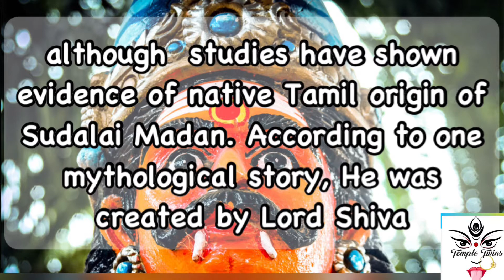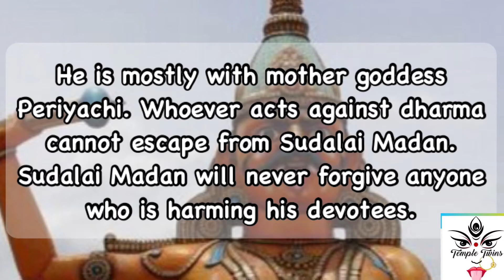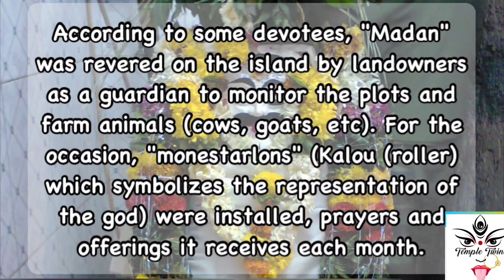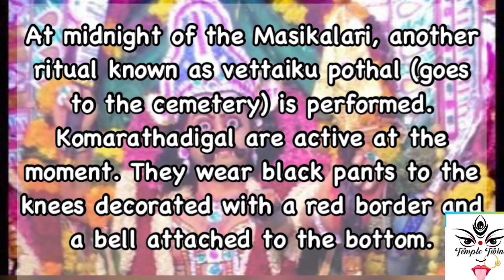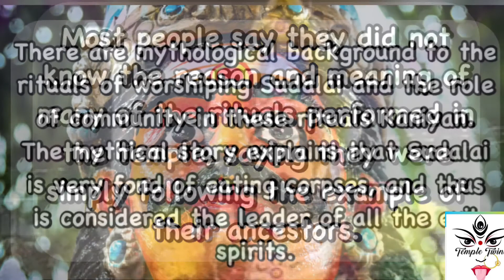Sudalai Madan Mythology || 08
Shiva suggests another way to have a child.He tells her to go to Patala Loka,  to gather a spark from the lamp that burns there. She did so, carrying the spark in the hem of her skirt. When she returned, she opened the folds of her skirt, and found that the spark had become a shapeless mass , she was really worried and pleaded shiva to give her a solution, thus madan is often called as Mundan which means a person without head and other body parts.Shiva asked Brahma to give the baby a shape.Shiva gave life to the baby. He named him as Sudalai madan since he came to the world because of a lamp and he was shapeless.The boy was blessed by everyone and he was brought up as their son. Parvati initially fed the child the nectar of immortality, instead of breast milk.So it is said that the child became immortal, the child also became desirous for food. He went to the cremation grounds on Kailasa,& began to eat the bodies there. When he finished those he began to eat everything around even the ground itself, He had a heavy appetite, he ate a lot & since he had such a desire for meat, it was deemed that he can’t  remain in Heaven. Shiva told him to go to Earth, and to care for it. Madan said that if he should go ashore, it must be honored by a feast of 8 days. He said patients should be cured by sprinkling my ashes. Diseases should disappear with my power,Demons have to flee my staff,his request was granted and he left Thillaivanam to the land where he knocked on the door of the Bagavathi house. A voice from inside asked: Who's there? And he said he was Sudalai,he added: "I am a son of Parvathi, I am a son to you too! "She opened the door and said," If you serve as custodian for all of the 7 treasures, I will offer a human sacrifice at midnight. "But while he was performing the work, Pulayan began to disturb him. Pulayan had one daughter. He did not have the wealth to hold his wedding ceremony. The magician has used its power to reveal the hidden things. With this power, he saw the treasures. After having seen, he ordered 1000 evil spirits to bring him the treasures of the shop Bagavathi, saying that if they failed, they would be called to death.Spirits stole the treasures when Sudalai asleep. When he awoke,he was angry to find that the treasures were gone. Since he was born with power, he could see. He said he would go Bagavathi in Kerala to get the treasures. Bagavathi pleaded with him not to go because it was the site of a great magician. Sudalai but paid no attention to his plea. He started on his way, carrying with him 1000 snakes,1 of each species. Arriving in Kerala, he made a screen with snakes. A girl who was a friend of Pulayan child attended & praised. His daughter was induced to leave the house to see the show. Madan noticed when he picked up a a snake and released it into the crowd, they scattered here and there. Then Sudalai wore a thiruvodu in his hand and went Pulayan where he prayed for water. Pulayan girl replied:"There is a lot of water in the river, there is a lot of water in the channel, Go to quench your thirst". Sudalai said "I do not come as a beggar. But I have to marry you". Then he entered a dense forest of seven hills. He met members of hill tribe. Sudalai was just thinking about how to make Pulayan daughter. Then he took the form of an ant, and crossed the seven hills. When he arrived home, it is Pulayan took the form of a rose and played with her daughter . She kissed the rose and fell asleep. Sudalai made pregnant. The next day, seven men from the hill tribe came to Kerala in search of Sudalai. They asked for a fire to destroy the flies in their farms. Sudalai said”Give me 6 cocks for the sacrifice. Give me 7 goats to water in blood. Give me eggs with 20 to one pot of soil and fiber board". When these things were offered, Sudalai took them in his hands, and immediately broke all into pieces.He got annoyed and demanded the sacrifice of the tribes Pulayan's pregnant daughter, otherwise he threatened he would kill them. They went home Pulayan and told him about the matter.But he  replied that if her daughter was pregnant, he would sacrifice her to Sudalai and went to his house. There he saw that his daughter had already designed. He was amazed and said he would go into the jungle to the cult of Kali, and he asked her to accompany him. She replied that she was the big daughter, born by the grace of the gods, and refused to go. But he did not listen to his words and took her into the forest. There he laid her on a wooden platform and tied tightly. She was crying. Sudalai ordered Pulayan quickly to his sacrifice. Pulayan became very distressed and asked Sudalai to kill him, but not his daughter.  Sudalai compromise and married his daughter.During this performance, komarathadigal are owned by the spirit of Sudalai and dance vehemently. They perform divination and sacred ash provides for the faithful. In general, Masikalari Sudalai many people are possessed by the spirit of Sudalai and dance.